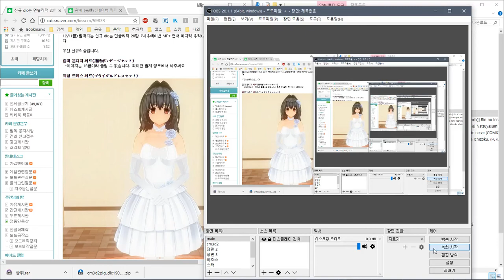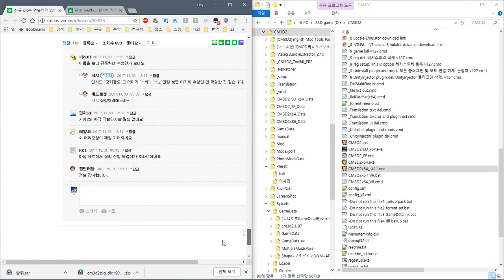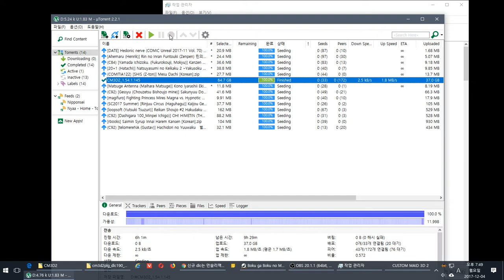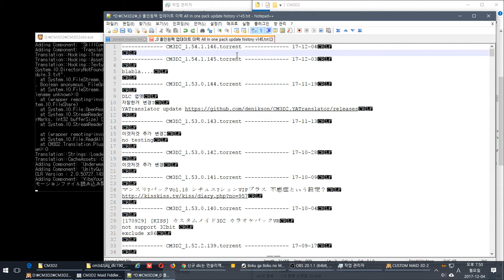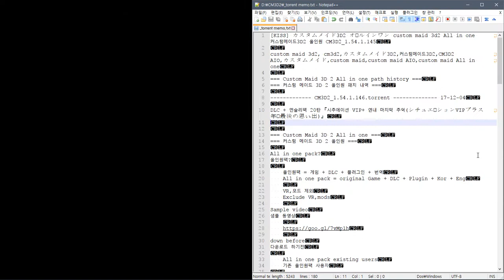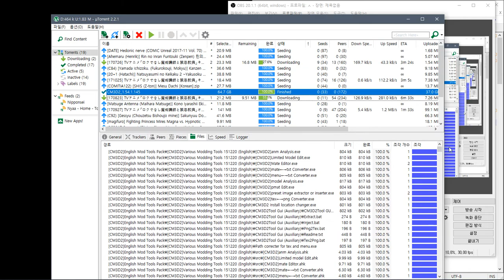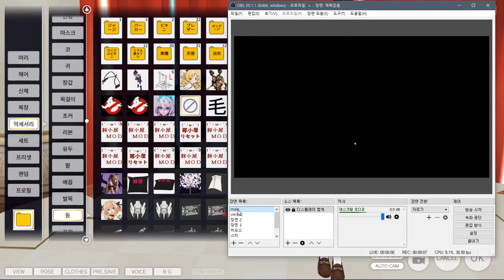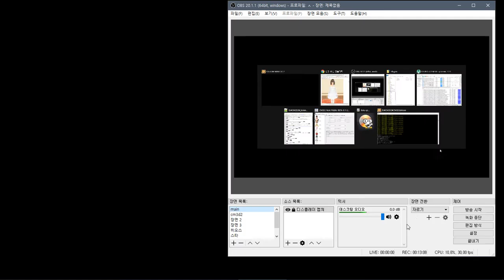CM3D2_1.54.1.146 - DLC test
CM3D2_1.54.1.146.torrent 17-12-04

DLC + 먼슬리팩 20탄『시추에이션 VIP+ 연내 마지막 추억(シチュエーションVIPプラス 年内最後の思い出)』

올인원팩?

    Exclude VR,mods

Sample video
샘플 동영상

    Common
    공통사항

            set False

설치법

개인 질문은?

down befor
다운전에

down
다운로드

    torrent file.

setup folder
설치 위치

loading time
로딩시간